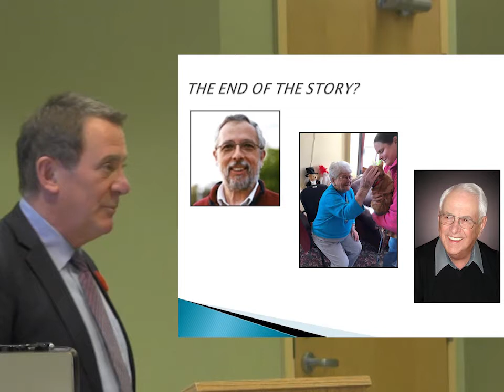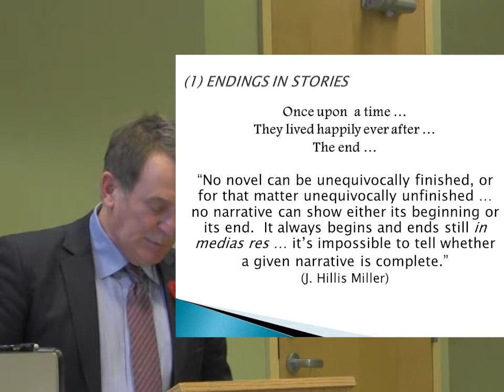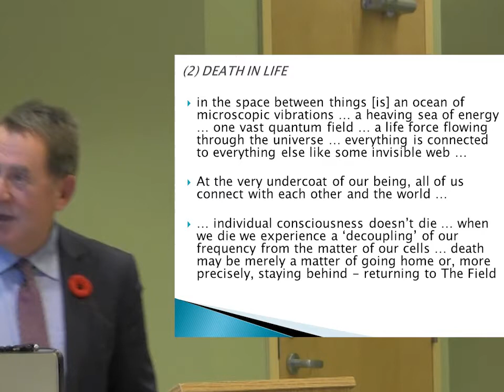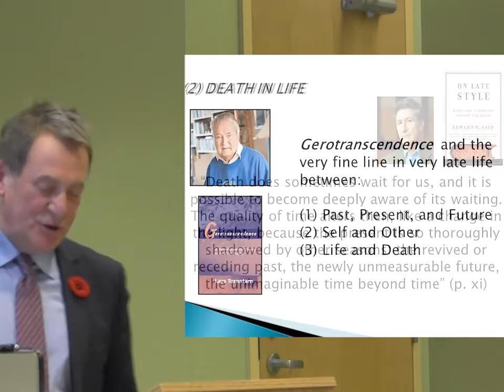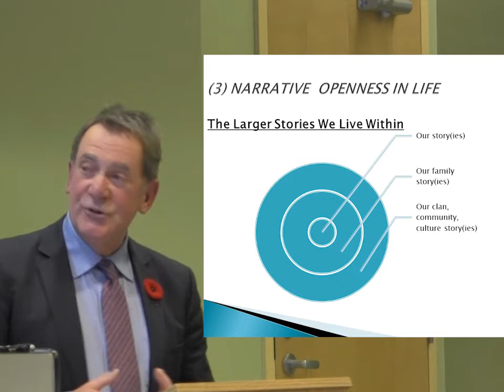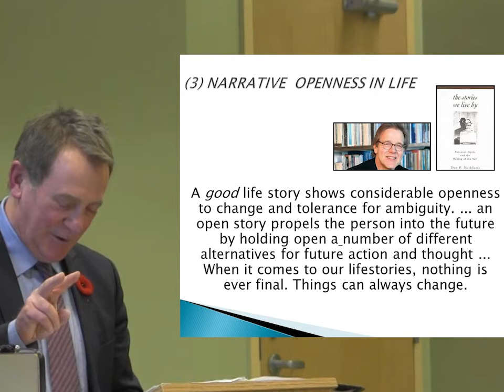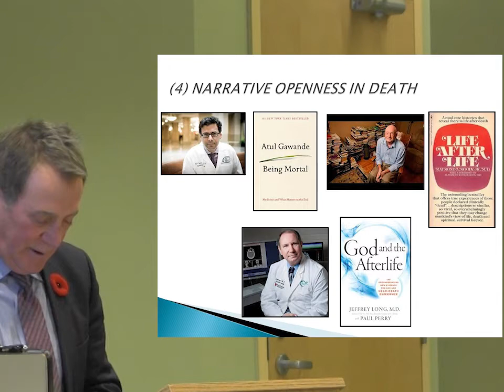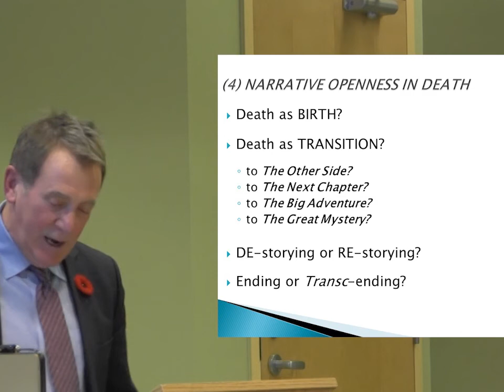The End of the Story - Narrative Openness in Life and Death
Dr. Bill Randall delivers John McKendy Lecture at St Thomas University, Fredericton, NB, Canada - November 2019